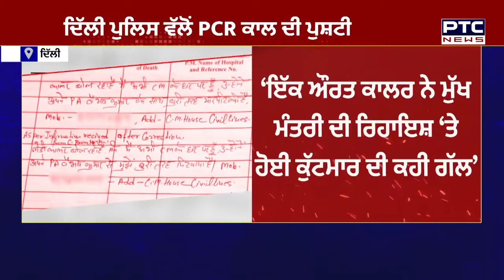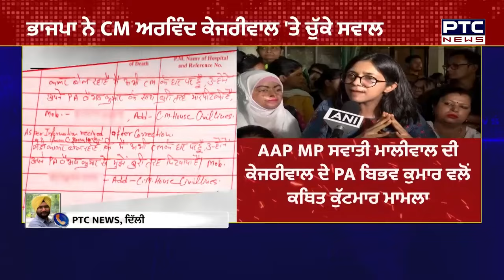Kejriwal ਦੇ ਕਹਿਣ 'ਤੇ AAP MP Swati Maliwal ਨਾਲ ਕੁੱਟਮਾਰ ?